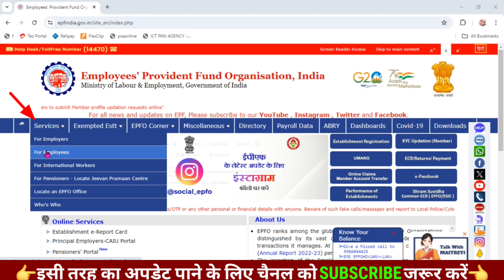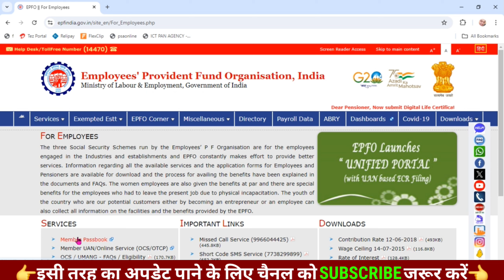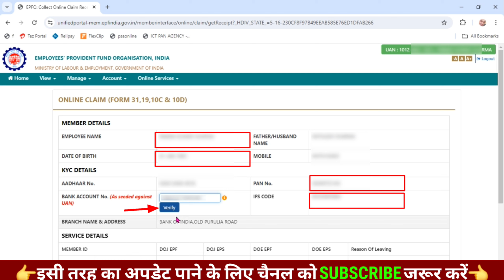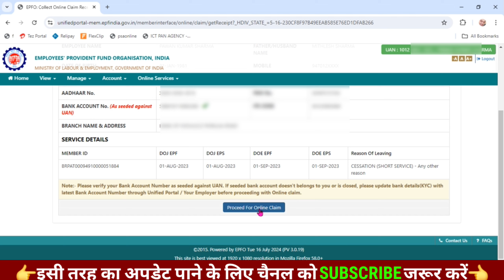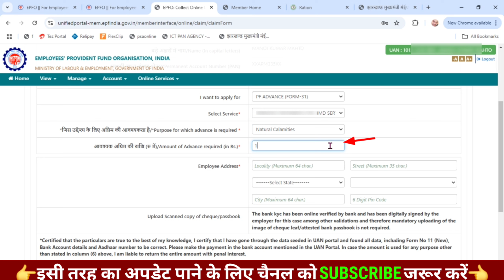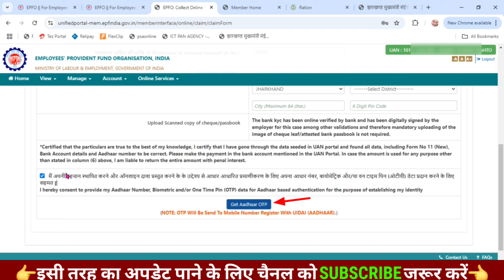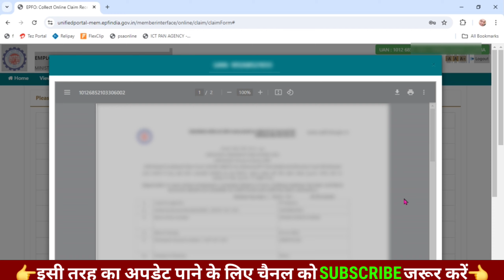बिना पासबुक /चेकबुक के pf पैसे को कैसे निकालें 🤔 Online pf withdrawal | epfo online latest updates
So frds,
            अगर आपलोग भी कोई प्राइवेट कम्पनी में काम करते है या फिर gov job करते है, तो आप लोगों का भी रुपया pf अकाउंट में जमा होता होगा, जब आप लोगों का salary time पे नहीं आता होगा, तो आप भी सोचते होंगे, की pf से हमें भी रुपया निकलना आता, तो हम भी निकालते, तो वीडियो को आप लोग अंत तक देखें, आज मै बताया हूँ की घर बैठें अपने pf के रूपये को ऑनलाइन कैसे निकालेंगे, पुरी जानकारी के साथ  इस वीडियो में बताया हुँ।

I need your support friends❤️❤️❤️
_________Like__________________________
 __________Comments__________________
  _______________Share____________________
   _________________SUBSCRIBE NOW__ ______

pf withdrawal
pf ka paisa online kaise nikale withdraw pf online
epfo online pf withdrawal process pf ka paisa kaise nikale
how to withdraw pf amount online pf claim pf
uan login
how to withdraw pf full money online
how to withdraw pf pension money
How to withdraw full money from PF online How to withdraw full money from PF online March 2024
Online PF ka entire Paisa kaise nikale 2024 Jaldi
How to withdraw PF money 2024
How to withdraw PF full money 2024
PF withdrawal New Process
How to withdraw full money from PF
EPFO
how to withdraw pf online pf pension withdrawal process online
epf withdrawal how to withdraw pension contribution from pf pf
how to withdraw pension
how to withdraw pension pf how to withdraw
how to withdraw pf pension money online how to withdraw pf pension
pf withdrawal
pf withdrawal process online 2024
pf claim
epf withdrawal
pf
epf
epfo
uan
uan login
online pf withdrawal
pf advance
pf advance withdrawal process online pf withdrawal process online 2024
how to get pf online